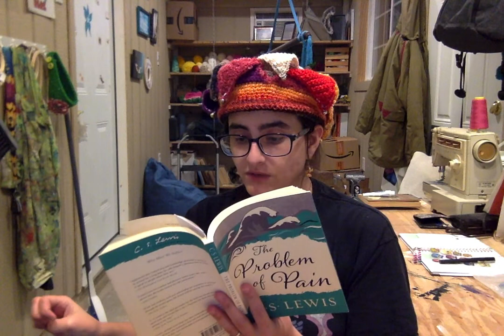The Problem of Pain: Chapter 5 - The Fall of Man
The Problem of Pain by CS Lewis. Dramatic reading by Dusty Rose.
Chapter 5: The Fall of Man

I strongly recommend reading Mere Christianity first.

You can purchase The Problem of Pain on Amazon